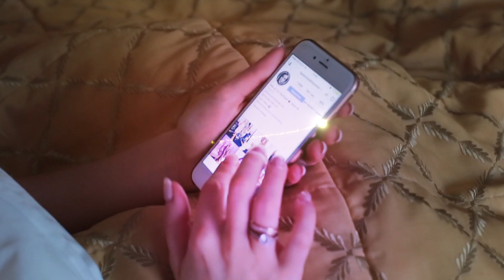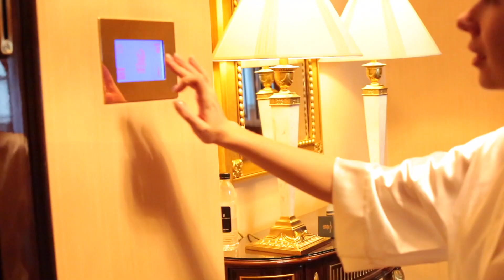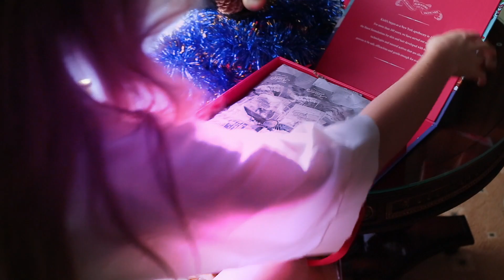GRWM: НОВОГОДНЕЕ УТРО/МАКИЯЖ/ПРИЧЕСКА/ПЛАТЬЕ! КАТЯ ВИК!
Друзья! Обязательно участвуйте в конкурсе! Он реально крутой!
Urban Decay исполняет ЛЮБОЕ желания!
1. Загадай желание, что ты хочешь сделать в макияже от Urban Decay
2. Выложи на свою страницу в Инстаграмм атмосферное фото своей мечты и поставь хэштеги udисполняет udrussia. Обязательно отметь меня на этом фото ( очень важно, чтобы я смогла выбрать победителей)
3. Пройди по ссылке и оставь заявку на своё желание на сайте.
В конце января я вместе с Urban Decay исполню желания сразу троих счастливчиков.